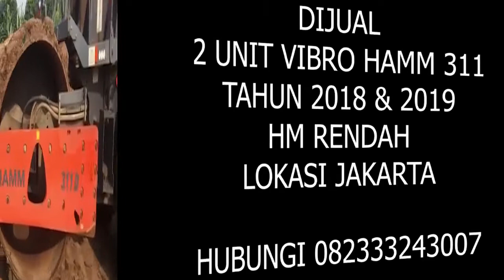DIJUAL VIBRO HAMM 311D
DIJUAL
VIBRO HAMM
TYPE 311D

TELEPON ADA DALAM VIDEO